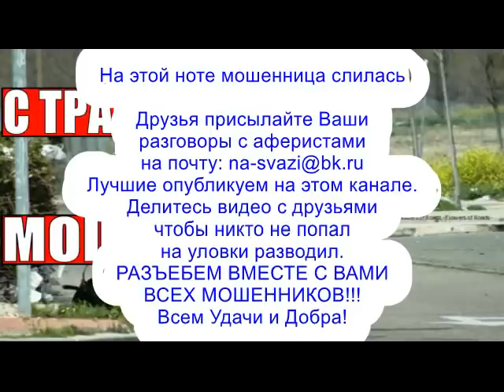✅ ВМЕСТО ДЕНЕГ МОШОНКА ПОЛУЧИЛА ПО ХАРЕ мошенники сбербанк звонят